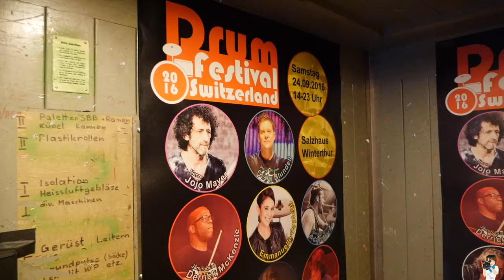Tell me about ... inner hearing, Jojo Mayer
+++ Many thanks to Jojo Mayer & Drum Festival Switzerland +++ Did you like the video? Thumbs up, please! 👍👍👍
Editing software: FCX
Media and drummers Jojo mentions in the video ...
Ringo Starr
Tony Williams
Kendrick Lamar – Untitled Unmastered (CD | 2016)
James Blake – The Colour In Everyting (CD | 2016)
Jay Dilla

A list of artists whom Jojo learnt a lot from ...
Louis Armstrong | Gustav Mahler | Igor Stravinsky | Jimi Hendrix | The Beatles | James Brown | Aretha Franklin | Led Zeppelin | Pink Floyd | Brian Eno | Steve Reich | Buddy Rich | Weather Report | The Police | Aphex Twin | Photek | James Blake ...

Recordings with Jojo Mayer on ...
Jojo Mayer / Nerve – Ghosts Of Tomorrow (CD | 2015)
Jojo Mayer / Nerve – Live In Europe (MP3 | 2015)
Jojo Mayer – Secret Weapons For The Modern Drummer, Pt. 2  (DVD | 2014)
Jojo Mayer / Nerve – The Distance Between Zero And One (MP3 | 2011)
Jojo Mayer / Nerve – Prohibited Beats (MP3 | 2009)
Depart – Mountain Messenger (CD | 2008)
Jojo Mayer – Secret Weapons For The Modern Drummer (DVD | 2007)
Depart – Reloaded (CD | 2006)
Modern Drummer Festival (DVD | 2005)
Screaming Headless Torsos – 1995 (CD | 1995)

Jojo Mayer’s Gear ...
Sonor Drums
Sonor Jojo Mayer Single Pedal
Sabian Cymbals
Sabian 14" Hoop Crasher Jojo Mayer
Sabian 13" Hoop Crasher Jojo Mayer
Vic Firth VFSJM Signature Sticks
Evans Drumheads
Allen & Heath Mixing Consoles